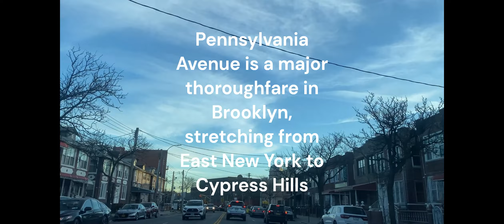Driving from Pennsylvania Ave to Ocean Parkway | Brooklyn's Urban Journey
Embark on a captivating urban journey through Brooklyn, New York, as we drive from Pennsylvania Avenue to Ocean Parkway! Join us for a scenic drive through the vibrant streets and diverse neighborhoods of one of NYC's most dynamic boroughs. From the historic charm of Pennsylvania Avenue to the serene beauty of Ocean Parkway, this video offers a unique perspective on the rich tapestry of Brooklyn's landscape. Experience the hustle and bustle of city life, discover hidden gems along the way, and immerse yourself in the cultural richness of this iconic borough. Whether you're a local resident or an urban explorer, this virtual ride promises an unforgettable adventure through the heart of Brooklyn.